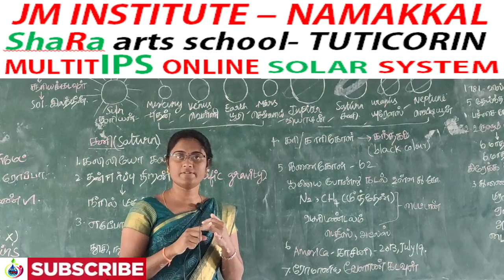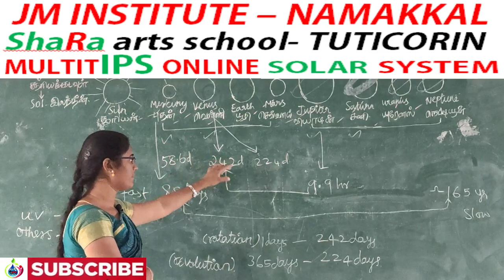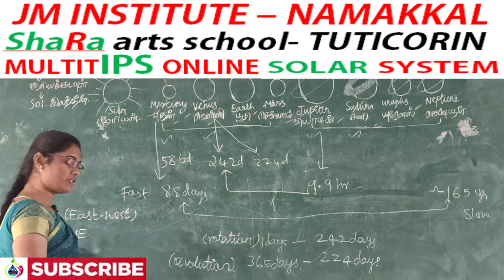GEOGRAPHY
TNPSC,SSC,RRB,FOREST,CRPF,POLICE,.

JM INSTITUTE FOR TNPSC,SSC,RRB,POLICE,FOREST
VENUE:
SRG ENGINEERING COLLEGE - NAMAKKAL.
SH-95, MOHANUR ROAD, ANIYAPURAM , NAMAKKAL